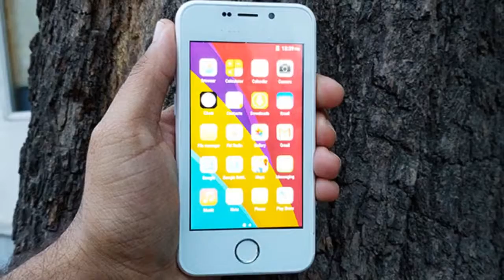कंपनी का दावा : 251 रुपये वाले "फ्रीडम 251" स्मार्टफोन की 2 लाख यूनिट बनकर तैयार!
दुनिया का सबसे सस्ता 251 रुपये वाला फ्रीडम 251 मोबाइल फोन बनकर तैयार हो गया है। नोएडा की स्टार्टअप कंपनी रिंगिंग बेल्स प्राइवेट लिमिटेड ने कहा कि उस पर ऐसे आरोप लगाए गए कि इस कीमत पर फोन उपलब्ध नहीं किया जा सकता और कंपनी के विरुद्ध प्राथमिकी भी दर्ज कराई गई, लेकिन आखिरकार कंपनी ने फोन तैयार कर लिया है।